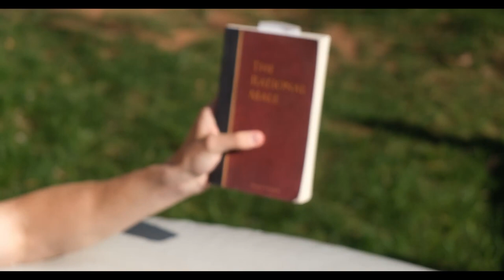Rutgers University Strike | Day 3!!!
bradley mika vlog montage fitness transformation workout rutgers rutgers university college chi phi pike frat life Rutgers frat college beer sorority dage party nage stevewilldoit new jersey NJ beer beer pong vodka chugging protest liberal brad mika workout party schools sig ep greek life teens bars